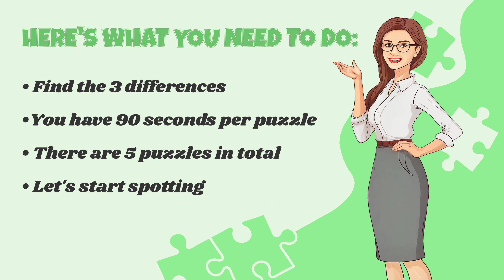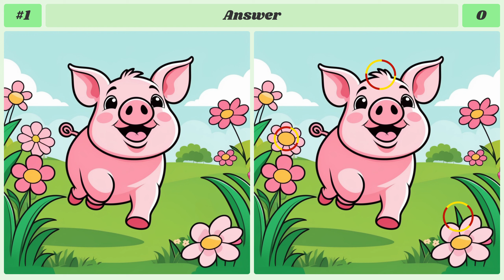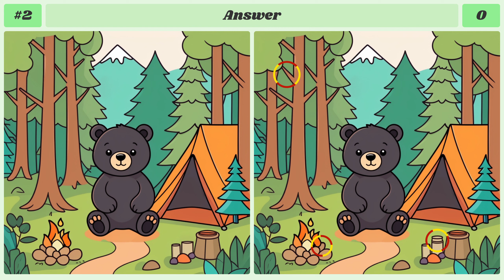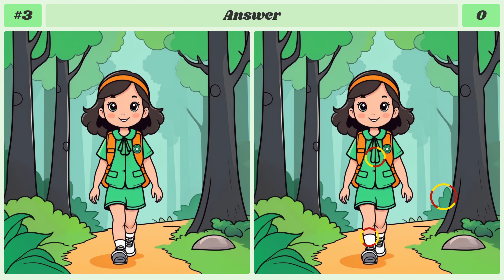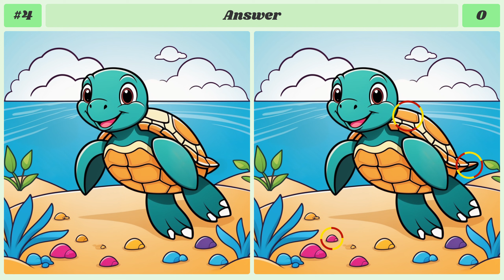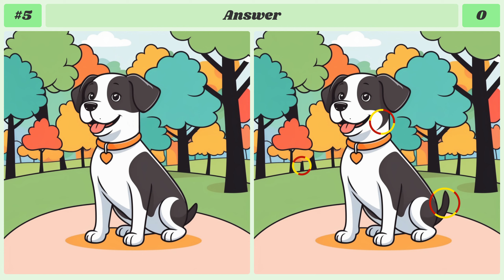Spot The Difference : Only IQ 160+ Find 3 Differences | Find The Difference #99